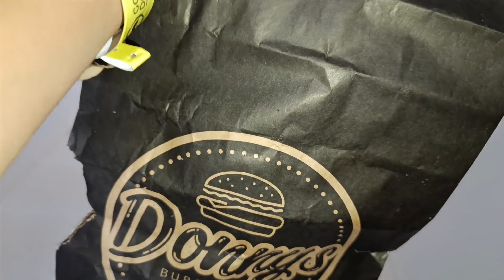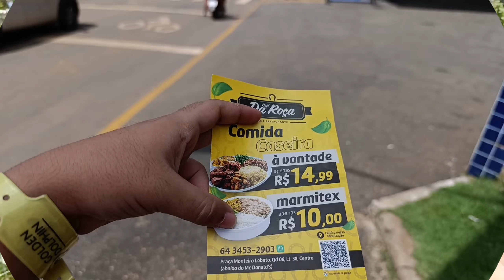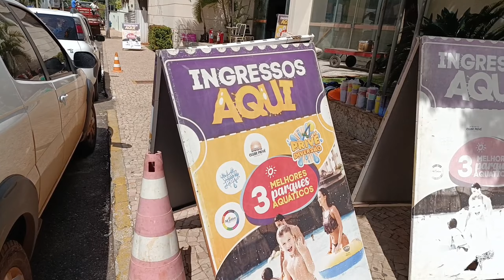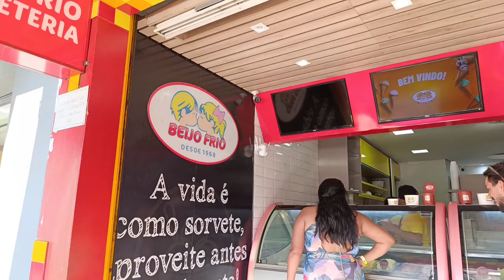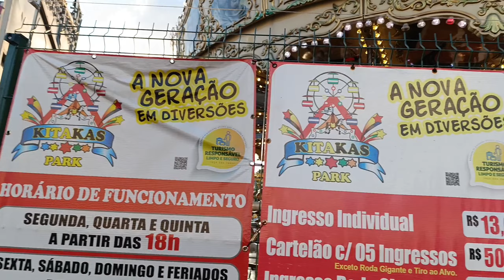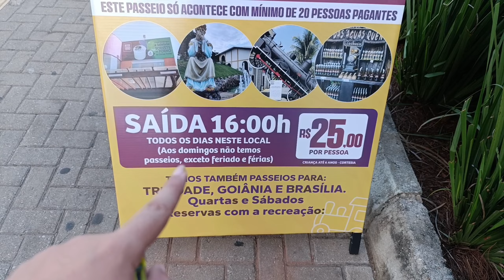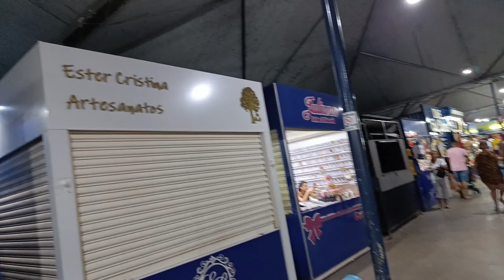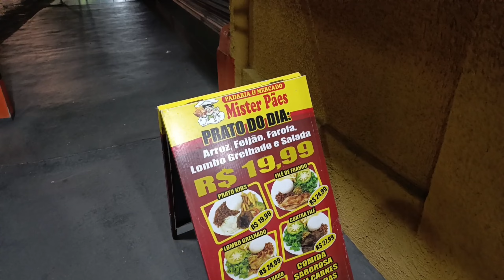DaillyVlog| meu sábado de trabalho, estou em outra Estado, Feira do Luar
Olá maravilhas
muitas novidades acontecendo por aqui
obrigado por está aqui comigo sempre.
assiste o vídeo até o final por favor preciso de horas assistidas